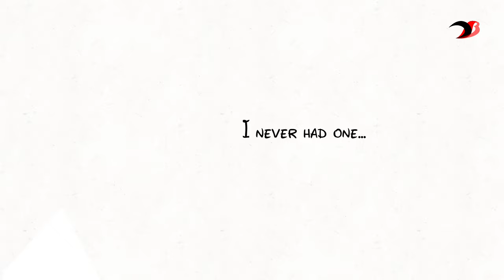Mocha Prolog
Hello there, welcome to my cat's vlog. This is non-BTS related videos, it's just a daily vlog of Mocha. Enjoy...